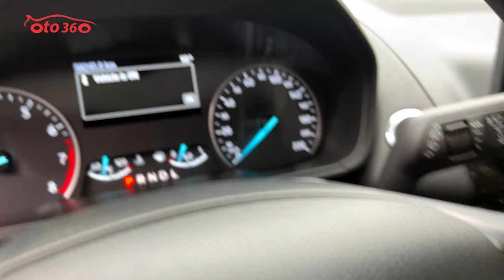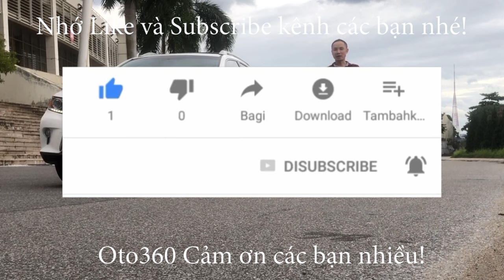Chiếc xe Ford Ecosport 1.5 Titanium 2019 đã dọn sạch, chờ cậu chủ xe mới đến nhận rước về nhà thôi.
Ford EcoSport 1.5 Titanium sản xuất năm 2018, Model mới 2019 đăng ký biển Hà Nội, 1 chủ từ đầu xe mới lăn bánh hơn 5 vạn km.
Xe rất đẹp, mới mua về còn chưa dọn rửa, đẹp mộc mạc.